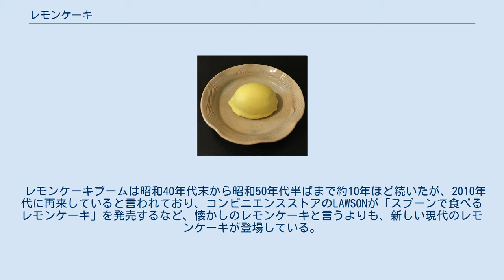レモンケーキ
レモンケーキ お菓子のヒロヤ（弘前）のレモンケーキ レモンケーキとは、レモンの形をした焼き菓子である。
 レモン形状のスポンジ生地あるいはバターケーキが土台になっており、上からチョコレートやアイシングがかかったものや、レモンピールの入ったものなどがある。
 広島県物産陳列館(現在の原爆ドーム)で、大正8年(1919年)3月4日～3月12日まで開催された「似島獨逸俘虜技術工藝品展覧會」の菓子即売所で、日本初のバウムクーヘンと共にレモンケーキが販売されて大好評だったという。
 また製パン整形用型製品を製造する千代田金属工業が昭和48年(1973年)に、洋菓子店からレモン型の焼き型の製造依頼を受けたのがレモンケーキの始まりとも言われている 。
レモンケーキ全盛期は昭和40年代で、そのころのお使い物といえばレモンケーキが多く、どこの仏壇にもお供えされていたくらいポピュラーなお菓子であった。
 レモンケーキブームは昭和40年代末から昭和50年代半ばまで約10年ほど続いたが、2010年代に再来していると言われており、コンビニエンスストアのLAWSONが「スプーンで食べるレモンケーキ」を発売するなど、懐かしのレモンケーキと言うよりも、新しい現代のレモンケーキが登場している。